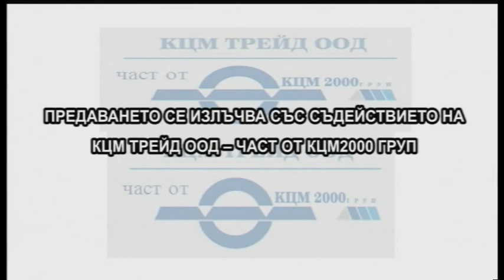ПОЗИТИВНО: Един успял бизнесмен и един млад специалист за възможностите, които дава България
В рубриката ПОЗИТИВНО на ПОТВ гостуват бизнесменът Милчо Караиванов - основател на фирма за софтуер, и един от най-младите специалисти в тази фирма Александър Христов.